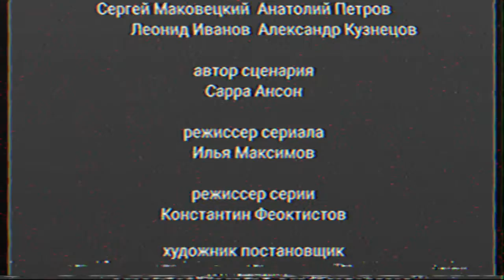needleЛунтик(BeeMoonzy) пародия на needlemouse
Для тупых:Плагиат выражается в публикации под своим именем чужого произведения, а также в заимствовании фрагментов чужих произведений без указания источника заимствования.

Я в описании указал ссылку ещё тогда когда  только выпустил видео на ютуб ко мне претензий не должно быть, если вы блять тупой школьник который считает что эта плагиат идите на хер в названии видео указано на что я делал пародию